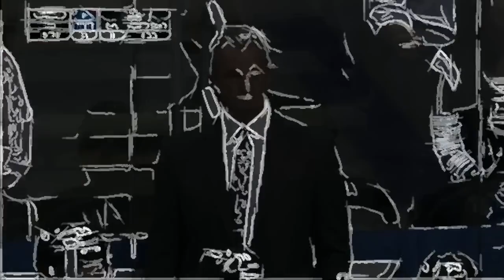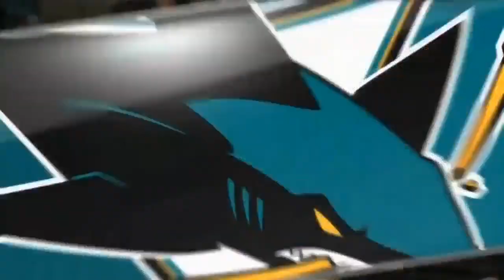Patrick Roy goes insane & John Tortorella gets angry! 10/15/2013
Shot From the Point Productions is a weekly Internet Radio Hockey Comedy show and YouTube video-maker.

SFTP is a proud member if Podbender the Amateur Podcast Network.

Big Thanks to other YouTubers for hockey Video